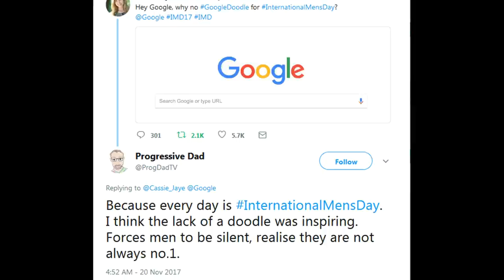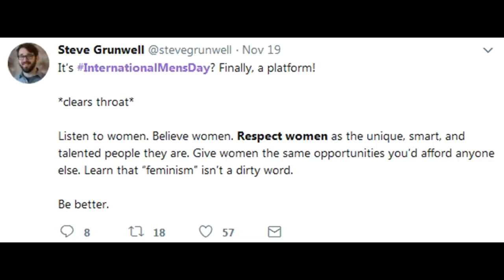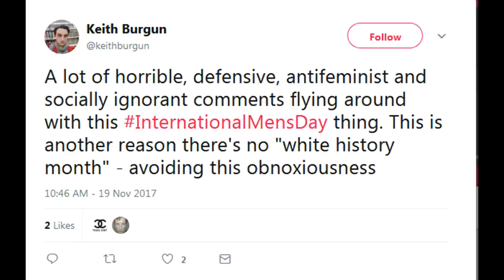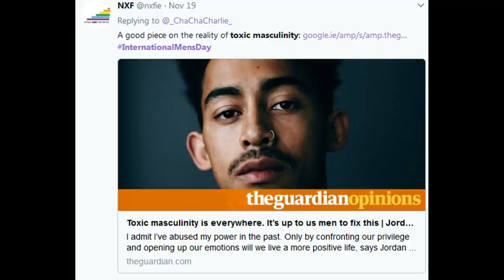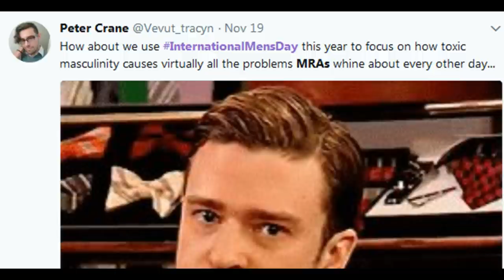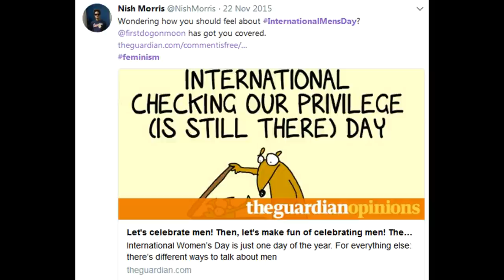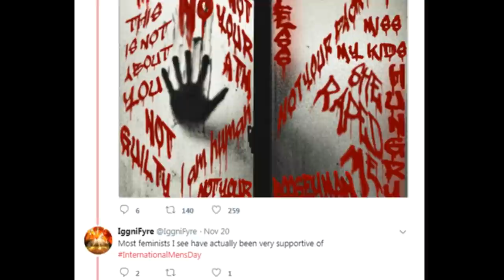Toxic Feminism - HBR Talk 14 opening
View the livestream on Thursday, 11/23 at 8PM EST